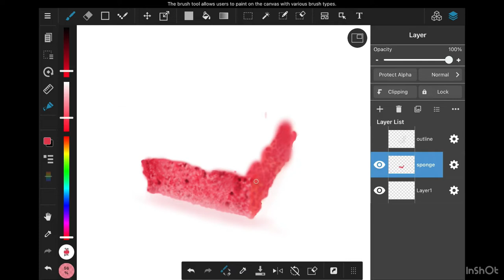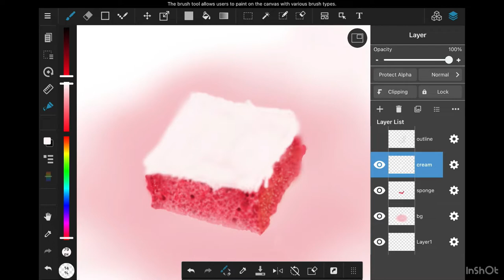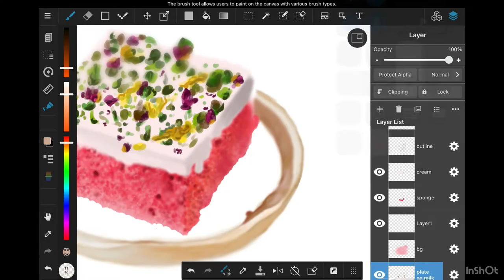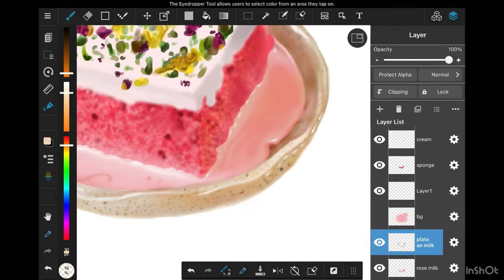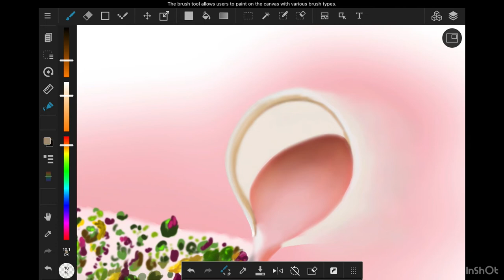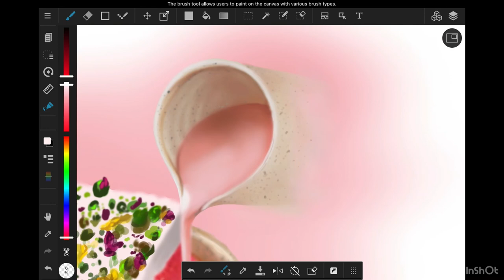Rose milk Cake Digital art using Medibang Paint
3 hours of work !!

Device - Apple iPad  7th generation & Apple Pencil 1st generation
Application - MediBang Paint
Art Inspired by @BakeWithShivesh  Rose Milk Cake Recipe

click on bell button for notifications 🔔